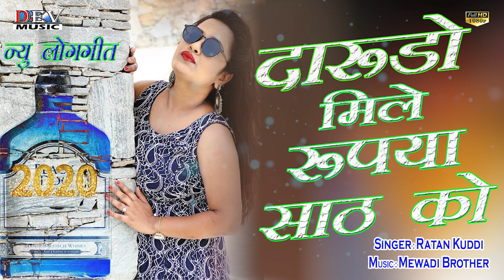समय होग्यो 8 को दारुडो मिले रुपया 60 को_रतन कुड़ी का धमाकेदार सॉन्ग-Rajasthani DJ song-Dev Music Song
❖ Song : दारुडो मिले रुपया 60 को
❖ Singer : Ratan kuddi
❖ Artist : Nisha SONI
❖ D.O.P : Bhanu Masuda, Aditya Singh, Ramu Prajapat
❖ Video : Dev Music
❖ Label : Dev Music Cassettes
❖ Produced : Mangal Singh

Any Information Contact Company Person
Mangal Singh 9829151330